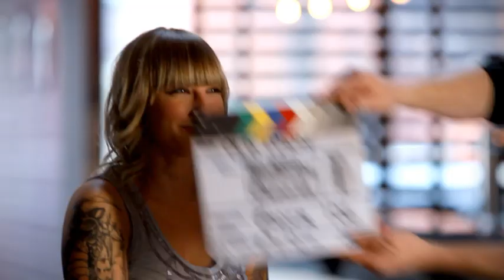Does smoking cause hair loss?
- Most men already know that cigarettes, cigars, pipes and tobacco are bad for the lungs. They may also be bad for your hair and even cause hair loss, as American Crew Menswork In-Salon Educator Heather Rae Cheszek explains in this video about the relationship between smoking and thinning hair.